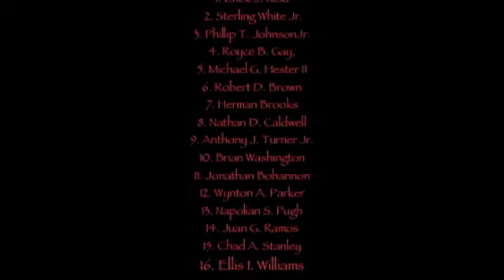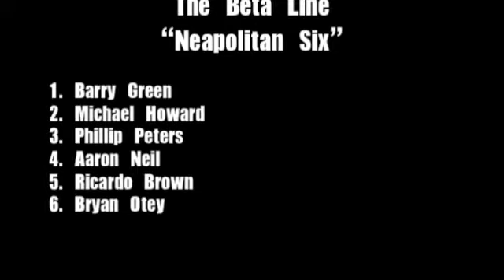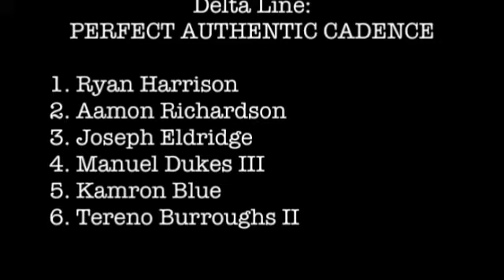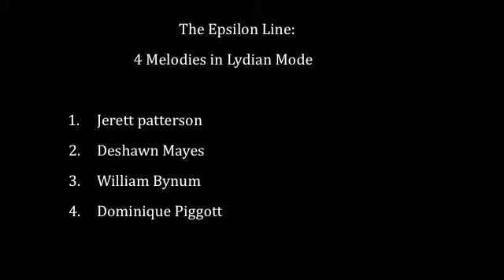Phi mu alpha (Rho Mu) 2012 slideshow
phi mu a